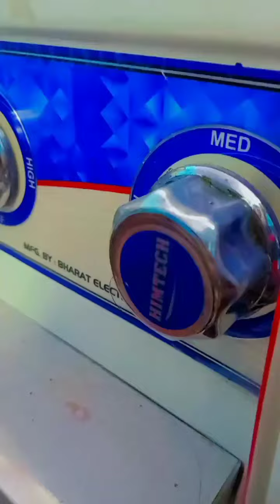UDHARI DOGE KYA 😂//udhari dene wale ek bare dekhe jarur ✨// present by Ali ka review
ALI का REVIWE

     PRESENT

UDHARI DOGE KYA 😂

THIS VIDEO ONLY ON ENTERTAINMENT PURPOSES.

ACTORS ON VIDEO

(1) ALI
(2) SAIF
(3) RAKESH

funny video
funny videos
funny video 2022
funny vines
new funny video
funny
comedy
comedy video
funniest video
funniest video on YouTube
funny video on YouTube
comedy video on YouTube
viral comedy video
YouTube videos